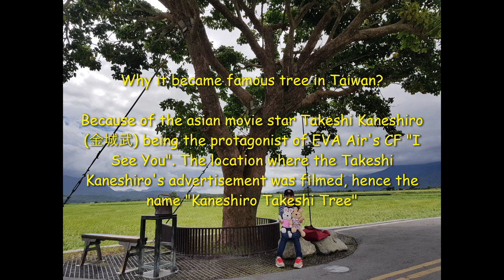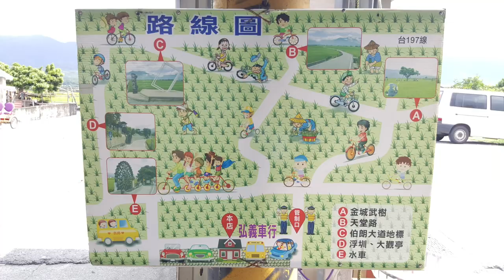Takeshi Kaneshiro Tree | Taitung ricefield | Things to do in taichung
The iconic “Takeshi Kaneshiro tree”  Because of advertisements made in June 2013 by EVA Air with Takeshi Kaneshiro in this tree . It was named after Taiwanese-Japanese actor Takeshi Kaneshiro (Jin Cheng-wu, 金城武) .Takeshi Kaneshiro Tree is a bishop wood located on Mr. Brown Avenue, Chishang Township, Taitung County, Taiwan.

You can rent or take your own to enjoy the rice field.

Google.